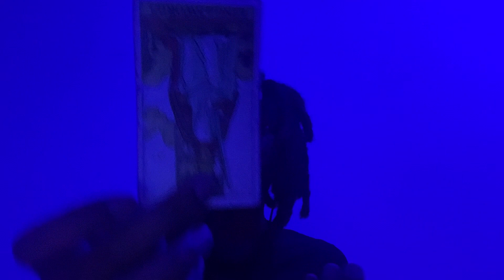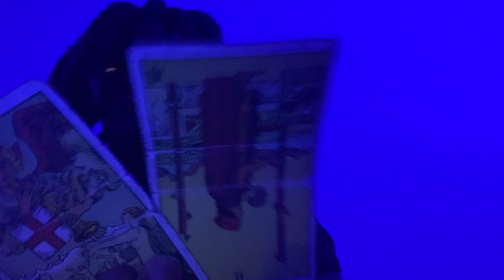Earth 🜃 Virgo ♍︎ Moon ☽ in Pisces ♓︎ Sun ☉ in Aquarius ♒︎